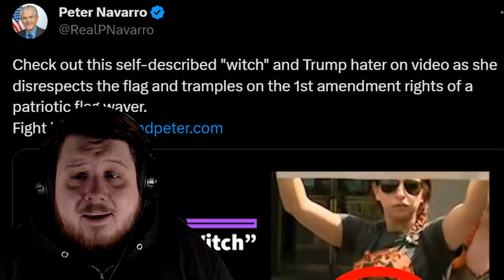Zachary Rehl Sentenced And Peter Navarro Still Mad Over Anarchy Princess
Zachary Rehl was sentenced to only 15 years which is such a large departure from the 30 year guideline that the judge questioned if he will ever do such a large departure again.

Peter Navarro after a night of being made fun of relentlessly by the media online due to his reaction to Anarchy Princess's sign is now complaining about witches on Twitter while asking for money.